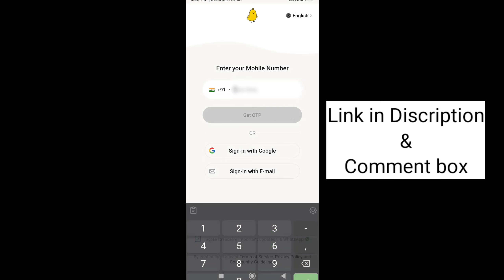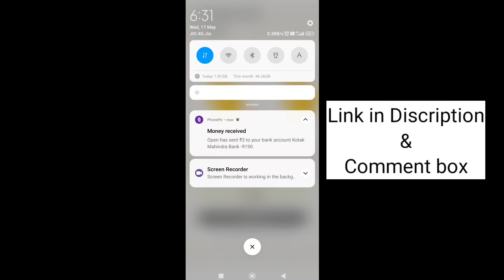BGMI ನಲ್ಲಿ New Map ಬರ್ತಿದೆ 🔥 | BGMI New Tailer 😱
➤BGMI Player ID
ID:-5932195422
Name:-؄ＧＳ・SHIVU